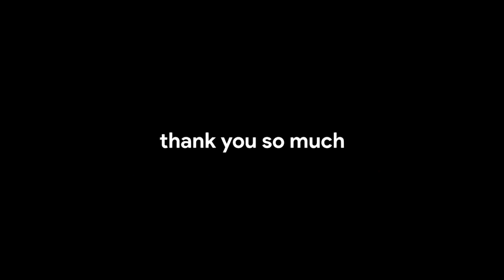Birthday Pak Halilintar Rindu 11 Anak | 11 Anak Challenge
Mr Halilintar misses all his 11 kids on his 51st birthday... Hopefully they will always be guided and helped by God...